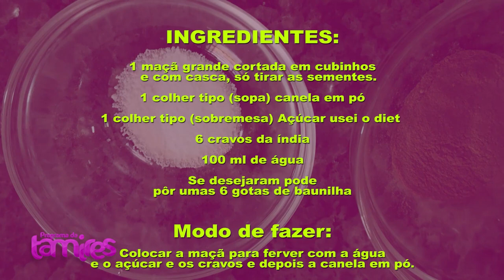Mochila pesada , quais são os riscos para as crianças e adolecentes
Dr. Marcel Stathacos e Castella sobre Mochila pesada , quais são os riscos  para as crianças e adolecentes.
O uso de mochilas pesadas pode representar riscos à saúde das crianças e adolescentes. O peso excessivo das mochilas pode afetar a postura e a saúde musculoesquelética, além de aumentar o risco de lesões.

Algumas das complicações que podem surgir incluem dor nas costas, ombros e pescoço, fraqueza muscular, lesões na coluna vertebral e nas articulações, escoliose (desvio lateral da coluna vertebral) e alterações na marcha.

Crianças e adolescentes em fase de desenvolvimento são particularmente vulneráveis aos efeitos nocivos das mochilas pesadas, uma vez que seus corpos ainda estão em formação e crescimento. É importante que pais e responsáveis orientem as crianças e adolescentes a utilizarem mochilas adequadas ao seu tamanho e peso, além de promoverem hábitos de postura saudáveis e estimularem a prática de atividades físicas para fortalecer a musculatura.